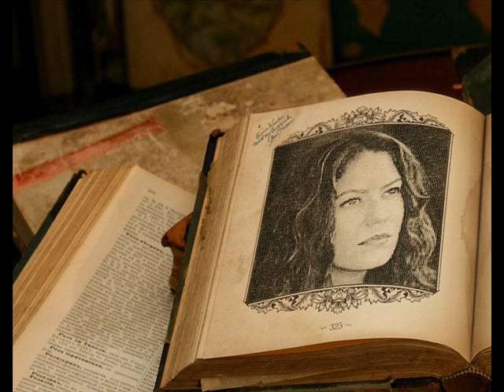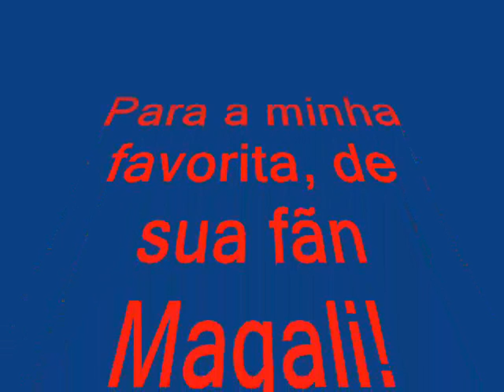Homenagem a Patricia Pillar.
QUE DEUS TE ABENÇÕE HJ E SEMPRE!!!